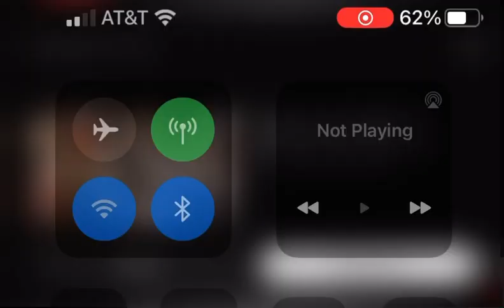Nba youngboy Wants Kodak black to bring him some Gumbo after Ending Beef ON Fac…